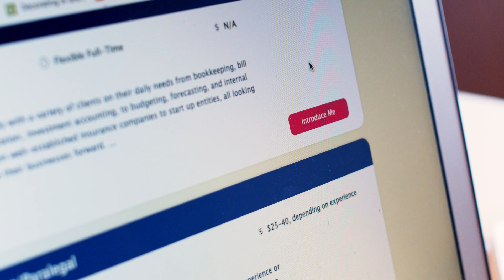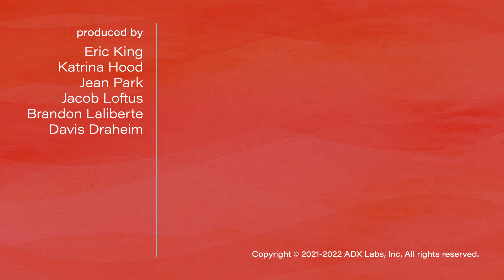INVOLVD: Mary Kay Ziniewicz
Mary Kay Ziniewicz is the founder of Bus Stop Mamas, a digital marketplace that introduces businesses to parents seeking flexible work. Mary Kay was inspired to create Bus Stop Mamas when her husband was transitioning back to work after being a stay-at-home dad. She saw the skills that he and other parents re-entering the workforce had to offer, and the challenges that parents with gaps in their resumes face using traditional job-hunting methods. Bus Stop Mamas was created to provide a space that can directly connect skilled workers with the employers that need them, and is designed to support family, businesses, and community.